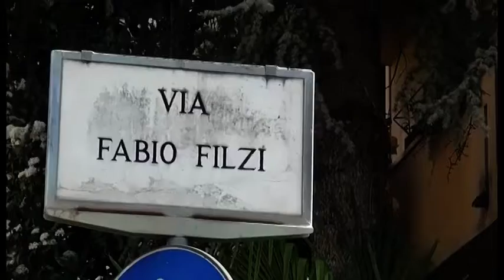Arezzo. Ruba la carta e poi preleva, ma arriva sms alla vittima: arrestato